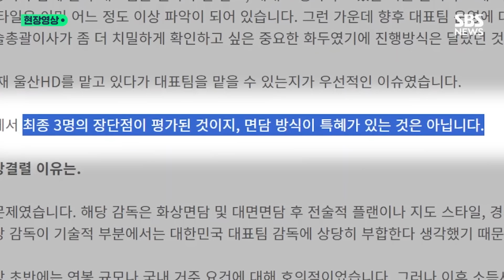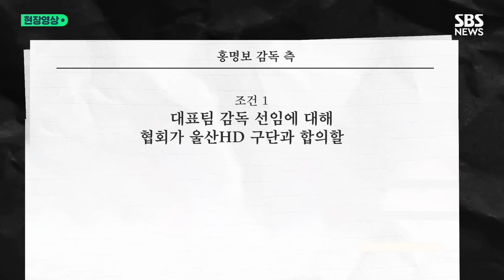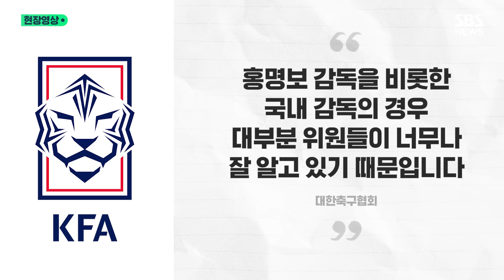축구협회 "홍명보 프리패스?" 타임라인 까며 '이례적 반박'…"대체 뭔데? 웃겨!" 무릎 '탁' 비유하며 '황당 폭발' (현장영상) / SBS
축구대표팀 사령탑으로 홍명보 감독을 선임한 것을 두고 '특혜 시비'로 후폭풍이 이어지자 대한축구협회가 그동안의 과정에 대한 해명에 나섰습니다.

축구협회는 어제(22일) 홈페이지에 '대표팀 감독 선임과정 관련 Q&A'를 실었습니다.

축구협회가 지난 7일 차기 대표팀 사령탑으로 홍명보 감독을 내정하자 '5개월여 동안 100여 명의 후보군을 놓고 고민하다 홍 감독을 선택한 것은 미리 짜인 각본이었다'라며 축구 팬의 눈총을 받았습니다.

더욱이 국가대표전력강화위원회에서 위원으로 활동한 박주호가 홍명보 감독의 선임 직후 개인 유튜브 채널을 통해 "국내 감독을 무조건 지지하는 위원들이 많았다. 어떤 외국 감독을 제시하면 무조건 흠을 잡았다. 전체적인 흐름은 홍명보 감독을 임명하자는 식으로 흘러갔다"라고 주장하면서 여론은 더욱 악화했습니다.

축구협회는 이날 'Q&A' 방식으로 지난 2월부터 시작된 사령탑 선임 과정을 시간 순서에 따라 설명하며 사령탑 선임의 절차에 문제점이 없었다고 강조했습니다.

현재 캐나다 대표팀을 이끄는 제시 마쉬 감독과 협상이 결렬된 이유에 대해선 "국내 거주 요건과 세금이 문제였다"라며 "화상과 대면 면담을 통해 1순위로 협상이 진행됐다. 초반에는 연봉 규모나 국내 거주 요건에 대해 호의적이었지만 소득세율 등 세금 문제로 협상이 지연됐다. 최종적으로 국내 거주 문제와 세금 문제로 감독직 제안을 포기한다는 회신이 돌아왔다"고 밝혔습니다.

홍명보 감독이 제대로 된 평가 과정 없이 '프리패스'로 사령탑에 선정된 게 아니냐는 지적에 대해선 "외국인 후보들은 면담 일정이 순조롭게 잡혔고, 두 명의 외국인 후보의 우선순위도 결정하고 계약 조건에 대해 조율도 했다"라며 "다만 이임생 기술총괄이사가 후보자들이 설명하는 게임 모델 검증이나 전술적 선택들이 대한축구협회의 기술철학가 접목될 수 있는 부분에 대해 확신이 들지 않았다"라고 설명했습니다.

이어 "마지막으로 홍 감독을 만났는데, 면담이 진행되지 않으면 외국인 지도자 중 우선순위 감독과 계약을 마무리할 예정이었다"라며 "이 기술총괄이사는 홍 감독과 면담을 통해 대표팀 운영 방안, 한국축구 기술철학 각급 대표팀 연계에 대해 대화를 나누고, 그에 대한 협력과 실행 의지 등을 확인했다. 이를 토대로 이 기술총괄이사가 홍 감독에게 감독직을 제의했다"고 덧붙였습니다.

축구협회는 또 '외국인 감독은 장문의 분석 자료를 제시했지만 홍 감독은 그렇지 않아 특혜다'라는 목소리에 대해서도 "한 감독은 22페이지의 자료와 경기 영상 16개, 다른 감독은 16페이지 자료를 제시했다. 하지만 자료의 양이 감독의 능력과 경쟁력을 결정하는 근거는 아니다"라고 선을 그었습니다.

축구협회는 "전력강화의원회 1차 회의 때부터 위원들이 국내 감독들의 철학과 경력을 잘 알고 있었기 때문에 그런 자료를 제출받지 않았다. 초창기부터 국내 사령탑 가운데 1순위는 홍명보 감독이었다"며 "홍 감독은 울산 HD를 4년간 맡으면서 K리그1 2연패를 하는 등의 업적이 있다. 전력강화위원들도 국내 감독을 뽑는다면 홍 감독을 선택해야 한다는 의견을 나눴다"고 설명했습니다.

하지만 축구 팬을 비롯한 축구 전문가들의 여론은 더욱 악화됐습니다.

유튜브 '이스타TV'를 운영 중인 이주헌 축구 해설위원은 축구협회의 공식 입장문에 대해 "이 정도로 얘기할 정도면 정말 기준이 없었다는 것"이라며 "홍명보 감독도 면담을 하고 PPT 준비하고 했으면 누가 이 정도까지 뭐라고 했겠나"라며 비판했습니다.

이례적인 축구협회의 '장문 입장문'에도 불구하고 오히려 소명된 게 없다는 겁니다.

이 해설위원은 "대체 어떤 '축구 철학'이 있는 감독을 데리고 오려 했던 건지 모르겠다"며 "홍명보 감독을 선임하고 싶어 안달 난 사람들 같다"고 말했습니다.

같은 채널을 운영 중인 황덕연 축구 해설위원은 '홍명보 감독 선임 절차'를 기업 채용 절차로 비유하며 "회사가 직원을 뽑을 때 1·2차 면접 등 절차를 거칠 텐데, (홍 감독의 경우는) 예전에 우리 회사에서 일한 적 있어서 면접도 없이 불러 놓고 채용한 것과 다름 없다"고 말했습니다.

서형욱 축구 해설위원 역시 자신의 유튜브를 통해 "(이임생 기술총괄이사가) 유럽 출장 가서는 외국인 감독 후보들의 생각을 듣고 판단했다면, 홍명보 감독에겐 오히려 이임생 이사가 PT한 것"이라며 "협회에 대한 공격적인 발언을 했던 사람을 의사도 묻지 않은 상태에서 감독 최종 후보 1순위에 올리고 거꾸로 협회 측에서 PT를 하는 게 '프리 패스'가 아니면 뭐냐"고 강하게 비판했습니다.

한편 문화체육관광부는 대한축구협회의 국가대표 감독 선임 절차에 문제점을 발견했다며 현재 감사에 착수했습니다.

장미란 문화체육관광부 제2차관은 "잘못한 점을 찾자는 게 아니라 함께 해결 방법을 찾아가자는 것"이라며 "(협회가) 반발한다고 하는데 잘못한 일이 없다면 그럴 일도 없지 않느냐"라고 말한 바 있습니다.

(구성 : 진상명 / 편집 : 윤현주 / 제작 : 디지털뉴스편집부)